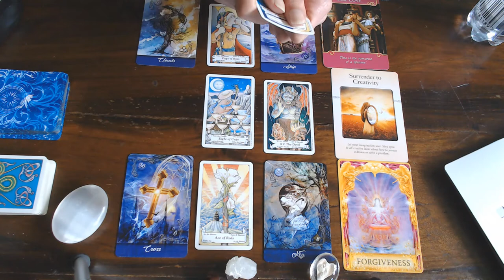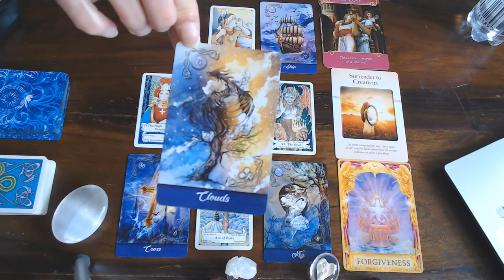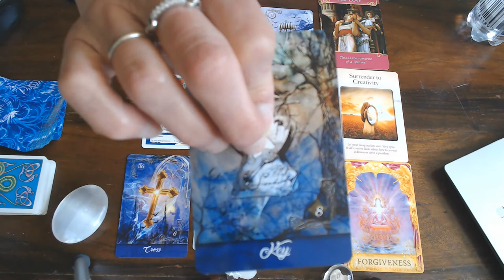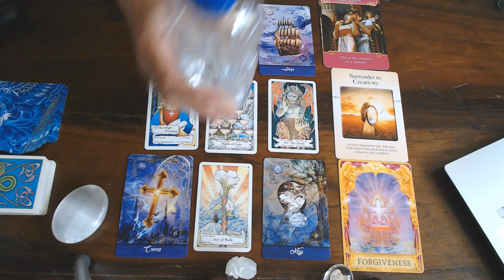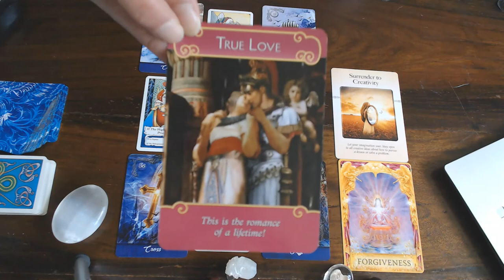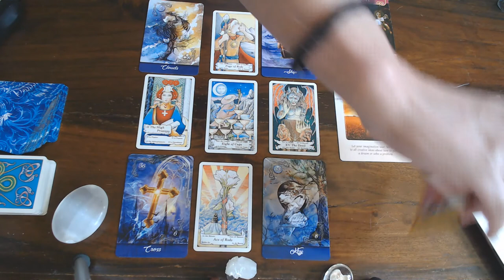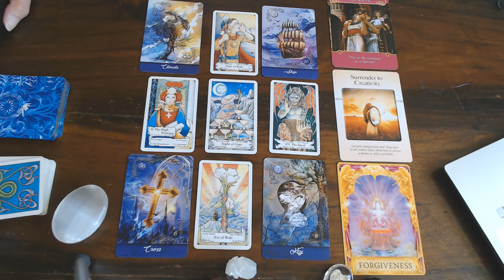VIRGO ROMANCE READING JULY 2020/YOU CAN CHANGE THE ENERGY YOU HOLD THE KEY!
YOUR IN FOURTH PLACE TOGETHER WITH SAGITTARIUS! WELLDONE AND THANK YOU FOR YOUR LIKES!! GOOD LUCK!